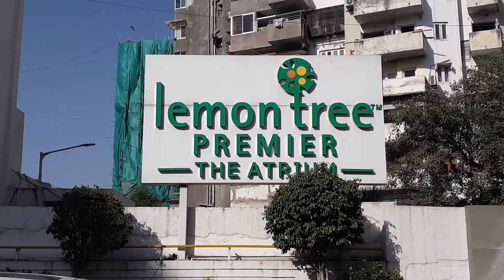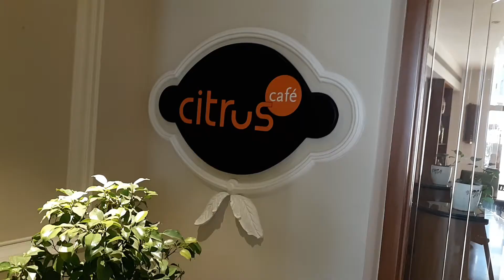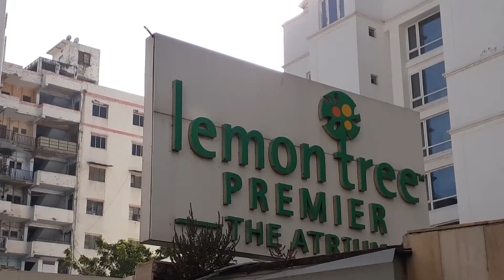Lemon Tree Premier; The Atrium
On the bank of Sabarmati, overlooking the riverfront, lounges this plush and stylish hotel, enhanced by landscaped greens and a serene water body. A 24x7 multi-cuisine coffee shop– Citrus Café, with an interactive kitchen, and The Riverfront Grill, a picturesque alfresco grill and barbeque restaurant, which directly overlooks the Sabarmati river.The hotel is just 15 minutes from the railway station and 20 minutes from Sardar Vallabhbhai Patel International Airport. It is also in close proximity to major tourist attractions like the Gandhi Ashram as well as the shopping and commercial areas of CG Road in Navrangpura.